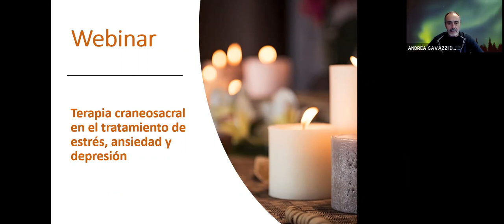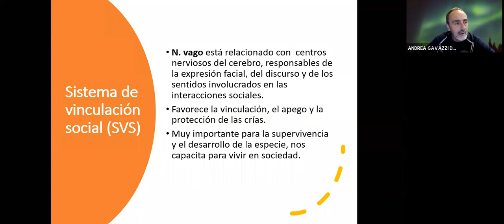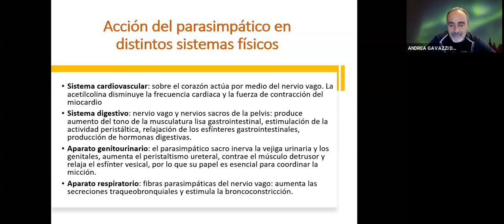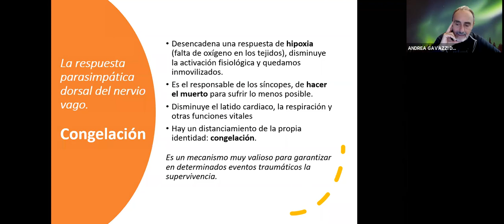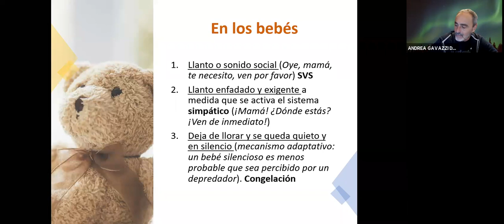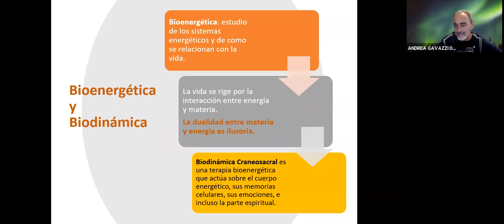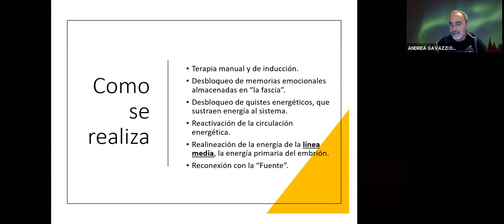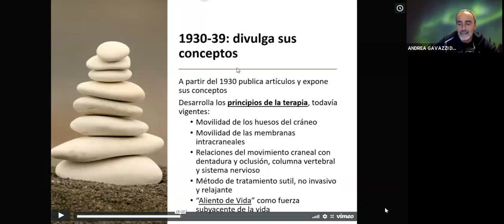Webinar TCS emociones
Grabación del webinar sobre Terapia Craneosacral y Emociones, del día 14 septiembre

La "Teoría Polivagal de Porges" es el sustento teórico del enfoque craneosacral en estrés, ansiedad y depresión.
El tratamiento con terapia craneosacral es seguro, efectivo y además muy agradable de recibir